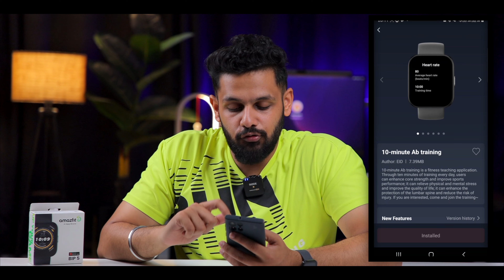Amazfit Bip 5 Unboxing & Review⚡️Perfect fitness partner 🏃‍♂️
Amazfit bip 5 Smartwatch Review,
Comes with 1.91''Ultra Large Screen, Bluetooth Calling, Alexa Built-in, GPS Tracking, 10-Day Battery Life, Health Fitness Tracker with Heart Rate, Blood Oxygen Monitoring

Ultra-large Display: At 1.91" the display of the Amazfit Bip 5 is enhanced in size, vibrancy and resolution. Curved to look natural on your wrist, the screen is made from tempered glass that's covered with an anti-fingerprint coating. Enjoy a bigger screen, and a smarter style.
Bluetooth Calling: Via Bluetooth connection to your phone, and using the watch's built-in speaker and microphone, you can answer an incoming call on your Amazfit Bip 5 or even make a Bluetooth call yourself using the dial pad function.
70+ Downloadable Apps & Games: Thanks to the rich app ecosystem provided by the Zepp OS 2.0, you can choose from a huge range of more than 70 apps and games which you can download to the smartwatch, and easily install or uninstall from the Zepp App.
Smarter About Sports: With over 120 sports modes and support for 4 satellite positioning systems, the Amazfit Bip 5 is ready to be your workout buddy. This fitness tracker makes it easy to exercise; it can auto-detect 7 sports, track your GPS movement, and connect to fitness apps like Strava, adidas Running, Komoot and more!
24-hour Health Monitoring: Along with accurately tracking heart rate, the Amazfit Bip 5 can monitor your blood oxygen and stress levels all day and provide alerts for abnormal readings. This smartwatch can also track your sleep quality and stages, along with menstrual cycles.
Amazon Alexa Built-in: Set alarms and timers, check the weather, get translations, control your smart home devices, create shopping lists, and more - all from your wrist! With the Amazon Alexa voice assistant built-in, the Amazfit Bip 5 is your very own personal assistant.
Long Battery Life: Able to last 10 days with typical usage, or even 26 days in battery saver mode, the Amazfit Bip 5 smartwatch stays with you every step of the way.

My Gears:-